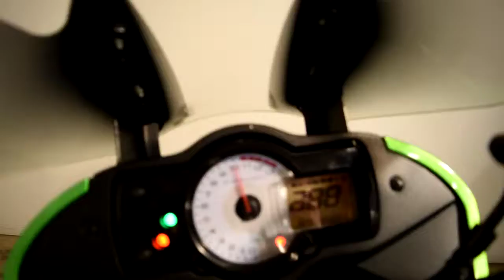2009 Kawasaki Versys for sale at Monster Powersports